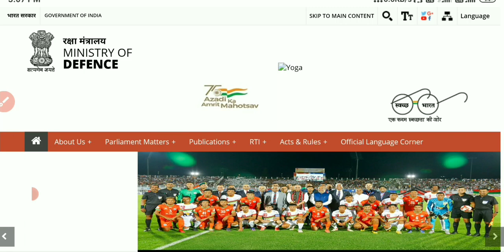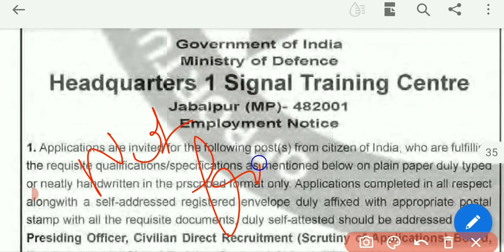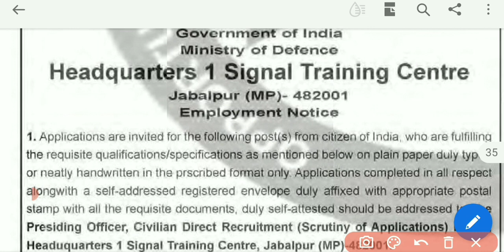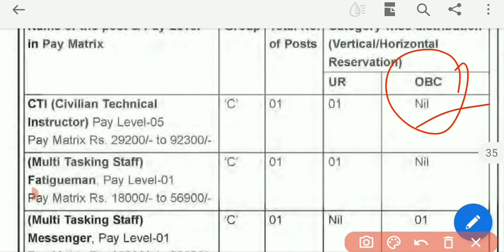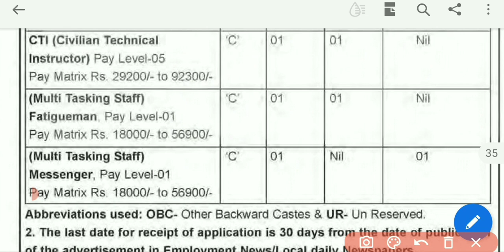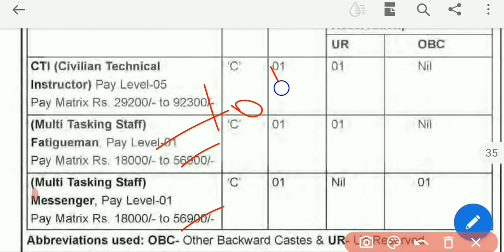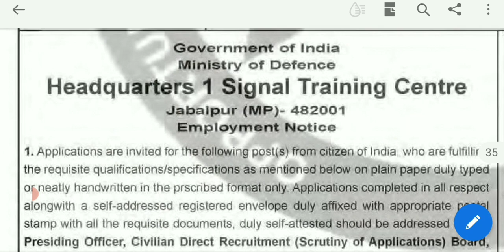Ministry of Defence Mts, Fatigueman, messenger, cti new vacancy 2022 || offline form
Qualifications :- 10th Pass With Experience

Application start date :-  1 October 2022

ministry of defence new vacancy 2022

crackcompetitionrg

GS Lucent Book 2022 Edition ⬇⬇⬇⬇⬇⬇
( Hindi Medium)